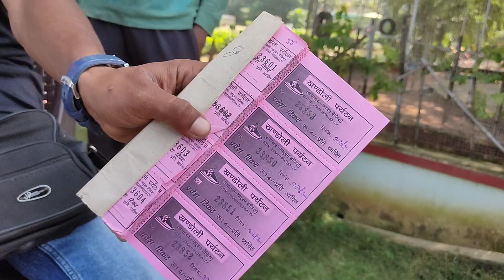park tour , Giridih|JHARKHAND blog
khandoli Park Giridih JHARKHAND blog